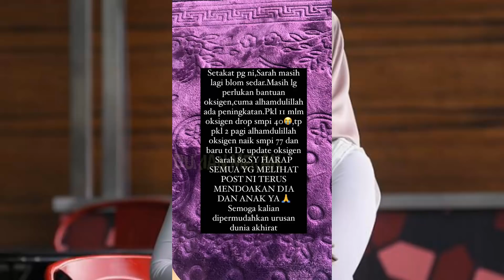'Tahap Oksigen Turun 40', Shuib Dedah Keadaan Terkini Siti Sarah, Masih Belum Sedar Tapi Makin Baik